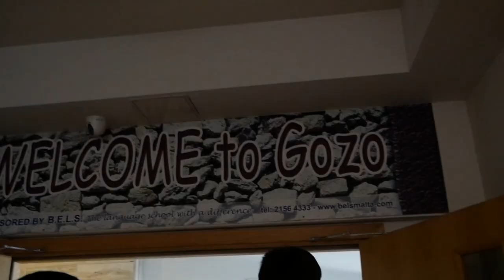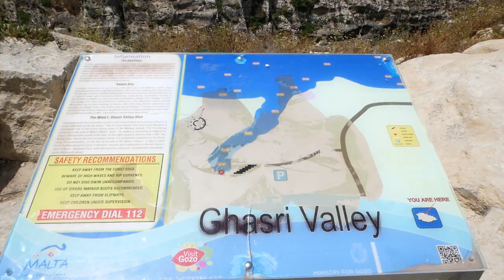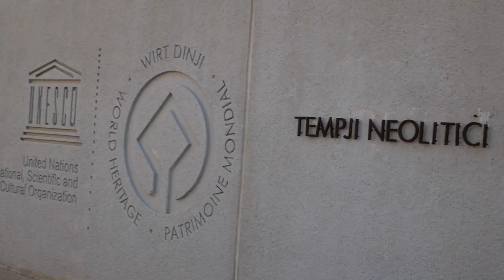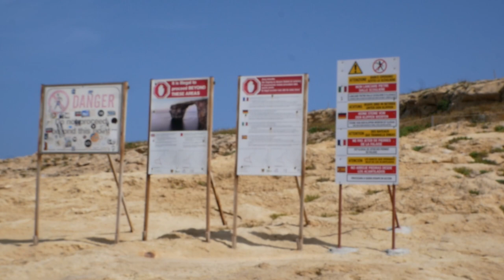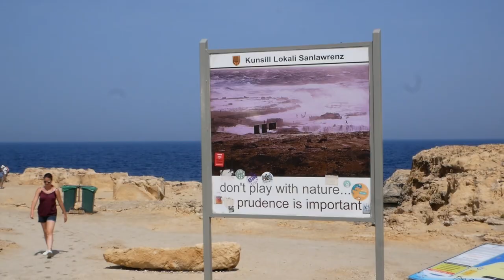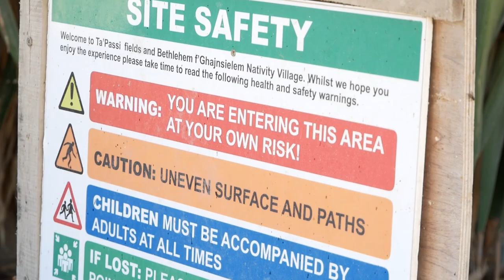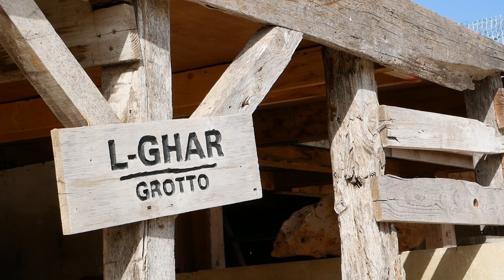MALTA - WYSPA GOZO - PRAKTYCZNY PRZEWODNIk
Wybierasz sie na wyspę Gozo i nie wiesz co tam zobaczyć? Zastanawiasz sie jak dostać się na Gozo? Skąd odpływa prom? Ile kosztuje podróż na Gozo? Jakie są najpopularniejsze miejsca? Gdzie są najciekawsze plaże go Gozo? W tym filmie pokazuję jak z mojej perspektywy wygląda ta magiczna wyspa. Odwiedzimy między innymi: Ramla Bay,  Xaghre, Marsalforn, Ghasri Valley,  Dwejra Bay - miejsce w którym było popularne Azure Window, oraz zoabaczymy jak wygląda Stolica, czyli Rabat (Victoria) oraz miejscowość portowa do której przybija prom - Mgarr.